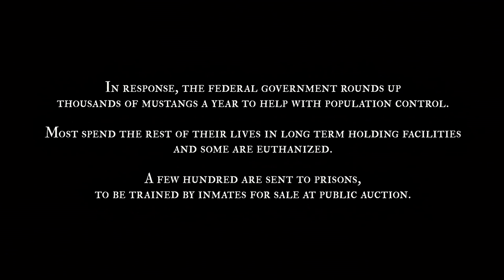The Mustang | 10 Minute Preview | Film Clip | Own it now on Blu-ray, DVD & Digital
Roman Coleman (Matthias Schoenaerts), a convict in a rural Nevada prison who struggles to escape his past, rediscovers his own humanity in a social rehabilitation program. There he must gentle an especially unbreakable mustang named Marcus. During the program, Roman is helped by a no-nonsense veteran trainer (Bruce Dern) and an outgoing fellow inmate and trick rider (Jason Mitchell). His journey with Marcus inspires a heartfelt connection and challenges him to be a better person.

The Mustang | 10 Minute Preview | Film Clip | Own it on Blu-ray, DVD & Digital.